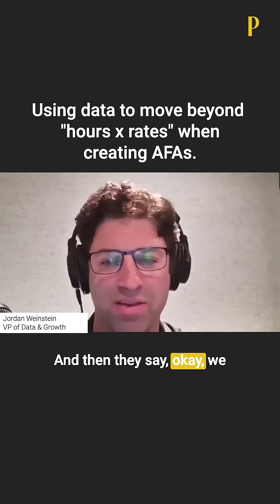Using Data to Move Beyond "Hours x Rates" When Creating AFAs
Jordan Weinstein, VP of Data & Growth at PERSUIT discuses how when you incorporate good data and third party benchmarking, creating a fixed fee arrangement becomes so much better than just estimating "hours x rates."

To find out more, visit PERSUIT.com